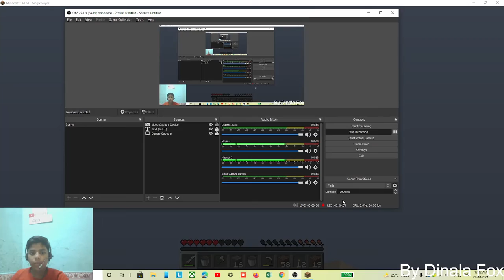Mincraft Survival series #6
Please Support The Dinala Fox